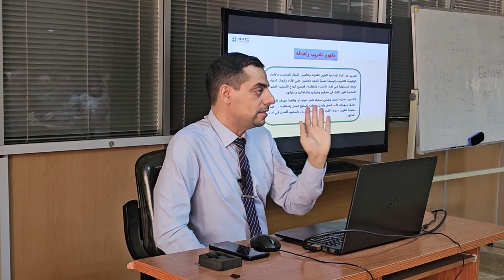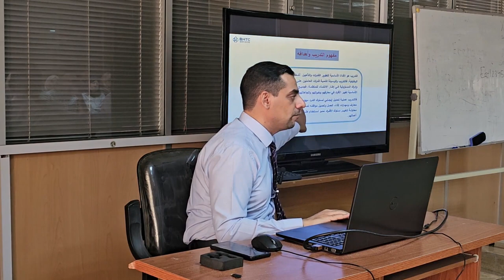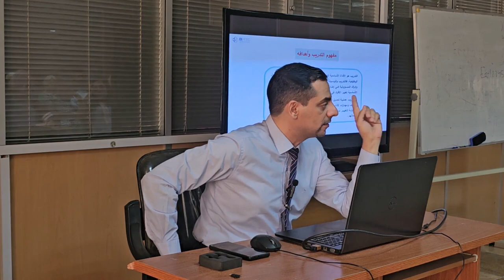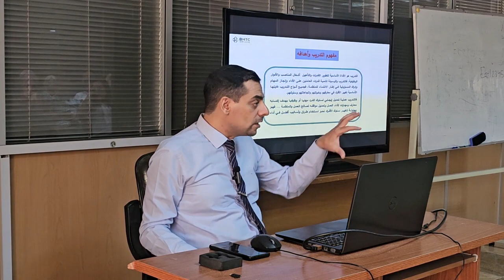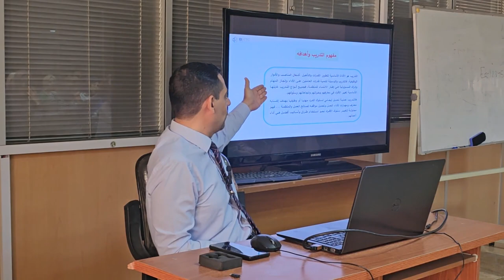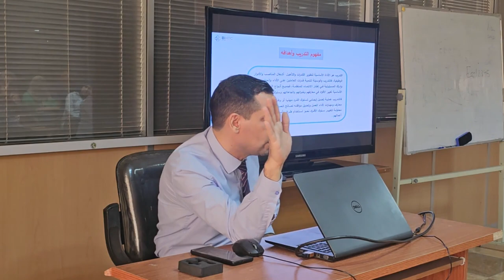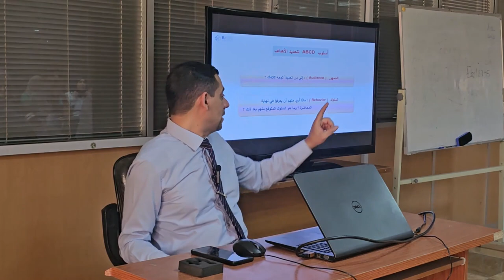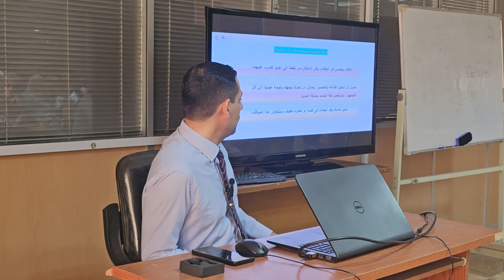مهارات تدريب المدربين - جامعة النهرين | الجزء الاول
جانب من ورشة مهارات تدريب المدربين في جامعة النهرين من فعاليات شركة بيت الحكمة للتدريب والاستشارات